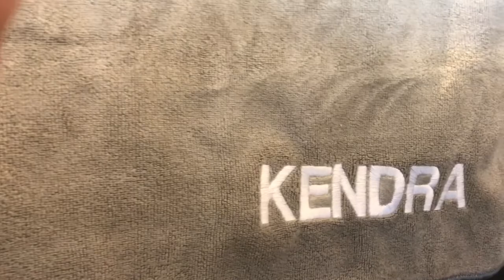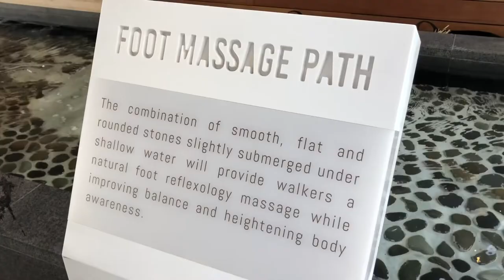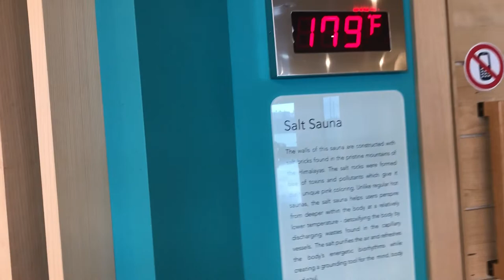GLAMPING WITH DEVACURL- VLOG | KissedByKen